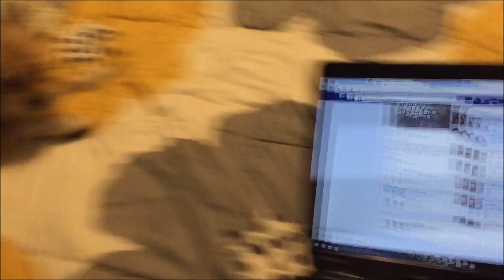Zoe Goes In Circles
You have got to check this out. II am really not sure what Zoe is doing. She is either still trying to dry off after her bath, or she is happy that she is clean. Whatever she is doing she is acting crazy scooting around on the floor and going in circles.